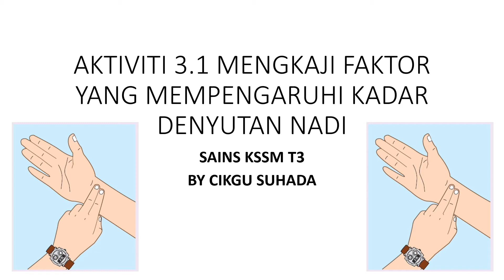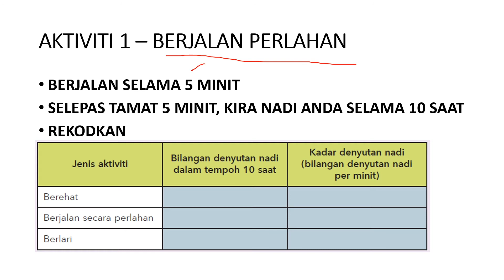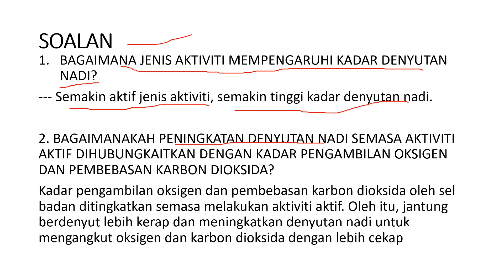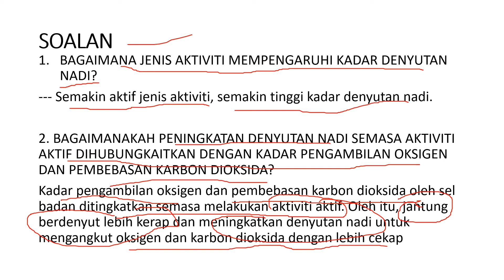Aktiviti 3.1 sains kssm tingkatan 3 (m/s 92 buku teks)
Aktiviti mengkaji faktor yang mempengaruhi kadar denyutan nadi

Buku teks sains kssm tingkatan 3 mukasurat 92